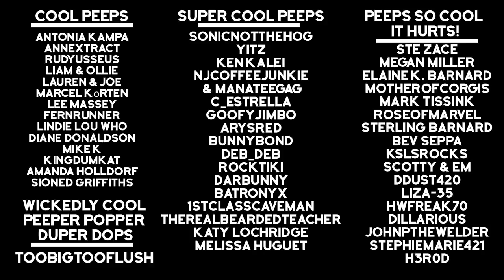Naked & Scared: Minecraft Challenge in Ultra Hardcore Season 20 - Episode 4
Impulse and Skizzleman have 21 days to complete a random Minecraft challenge in Ultra Hardcore. That’s right, no health regeneration. They can’t craft armor or potions, they can’t sleep, and once one of them loses all their hearts, they cannot respawn, leaving their partner to forge on solo. Armed only with their wit and comradery, watch as these two long-time buddies venture yet again on another thrilling season of N&S!
You don’t want to miss their other great content on this channel. Especially those amazing animations!